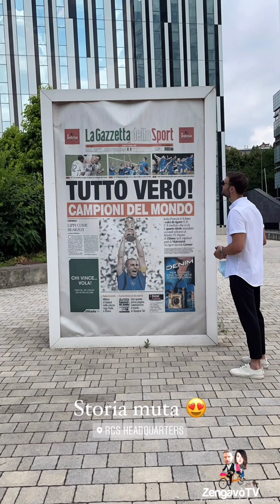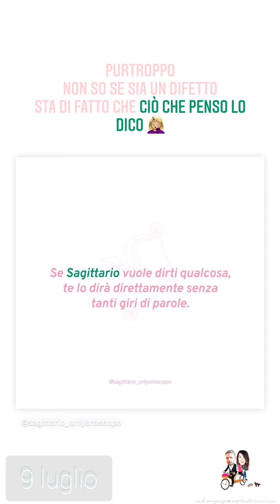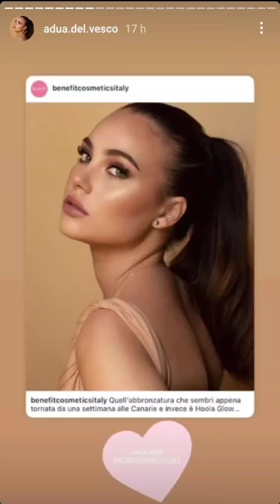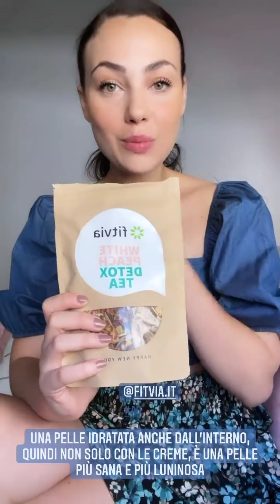7-8-9 Luglio 2021